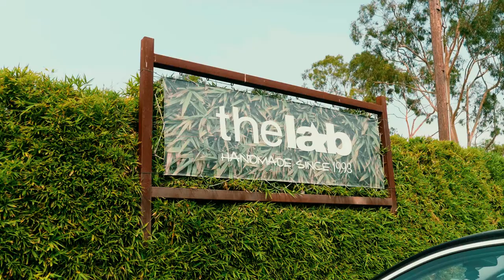Panasonic GH5 VLOG Test | The LAB Anti-Mall in Orange County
Hey guys! I finally equipped by GH5 with the VLOG picture profile so of course I had to test it out right away. I brought out the bad boy on a quick outing with my girlfriend and although I didn't really take that many shots nor did I do any planning beforehand, I put something together for ya'll to enjoy.

This was shot at the LAB Anti-Mall in Costa Mesa, California. It's where me and Nina has our second date :)

**ABOUT ME**
Sup sup ~ My name's Chris Barber and I'm a marketing and digital media professional who lives in San Francisco. I get to travel a lot because of work, and I wanted to start a channel that shares my experiences. Just trying to make my way through life and make a positive impact in any way that I can.